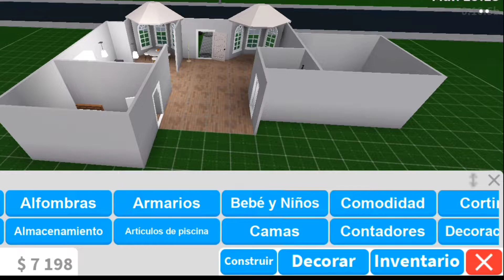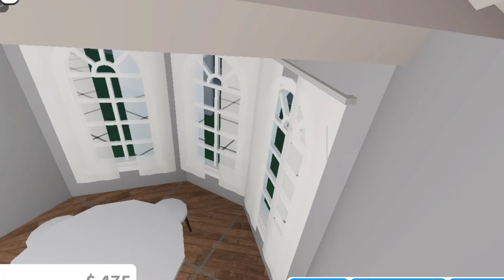¡Mi hermana destruye mi casa en Bloxburg!|Sophiendi Pom Pom